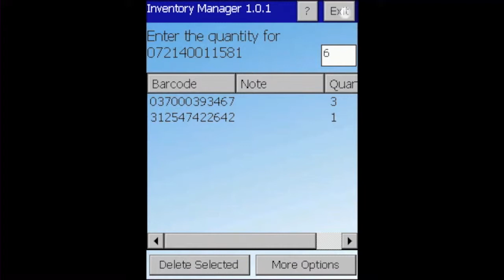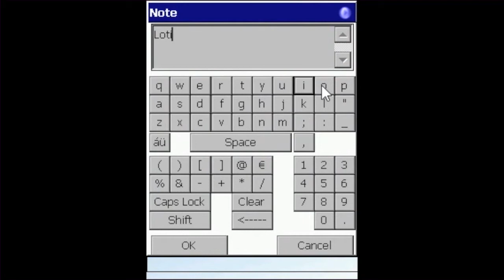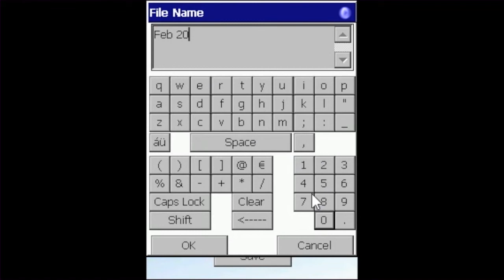SRD650 - How to set up the Inventory Manager app - Unitech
This video will cover the SRD650 Inventory Manager App.

The SRD650 is a rugged handheld computer unlike any other. Our Solution Ready Design allows you to begin your data collection the same day the device arrives on your doorstep. Our SRD650 is so much more than a mobile computer; it’s a complete solution.

Target Markets / Applications
Retail
  • Inventory
  • Look-ups / Ordering
  • Merchandising  Light Industrial
  • Shipping / Receiving
  • Stock / Put-away
  • Asset Management

Features

Out-of-the-Box Applications

The SRD650 is a rugged handheld computer powerful in its own right. We have paired this device with four robust applications: Barcode Compare, Memory Scanner, Asset Tracker, and Inventory Manager. Use one of these pre-installed apps and start working right away. You can also export the data you’ve collected on your handheld device to your computer via USB or WiFi communication.
Design Your Own Solution

Save time and money on software development by taking advantage of the SRD650’s built-in capabilities. We have paired the device with a software solution—the Kalipso Application Generator—so you don’t have to. The Kalipso Application Generator allows you to edit our applications to fit your own unique workflow. You can even use Kalipso to build your own application from scratch. This mobile computer makes high-level customization a reality.

A license to use Kalipso and access to all pre-installed applications are available completely free of charge. Our Solution Ready Design includes absolutely everything you need for a smooth and easy set-up process, saving you valuable time and resources. All of the required accessories will ship out in the same box, no need to buy them separately. The SRD650 handheld computer also features a rugged design to withstand moisture, dust, and 4-foot drops to concrete, ensuring your investment is a lasting one.
Applications

The SRD650 will facilitate operations everywhere, including small-to-medium businesses (SMB), and retail locations.

Use the out-of-the-box apps to find barcode matches quickly and easily, a useful tool for picking, material prep, medication administration and much more.

These easy on-screen tools will help you keep your shelves well stocked and your inventory up-to-date. Streamline your data collection, simplify price management, and track company assets using this efficient and compact device. With our Solution Ready Design, you’ll have more time, money and resources to dedicate to other facets of your business.
Summary

• Access to free pre-installed applications
• Fast and easy application generator
• Out-of-the-box functionality
• Aggressive 1D laser scan engine
• IP54 environmental seal
• 4 ft drop threshold
• 1 year warranty